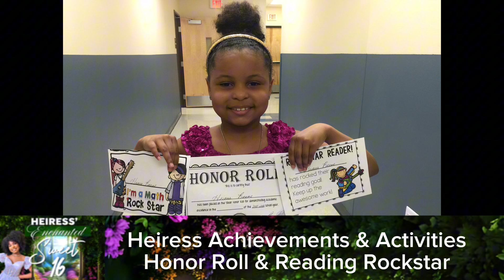Heiress Sweet 16